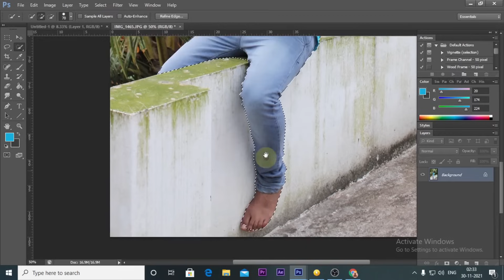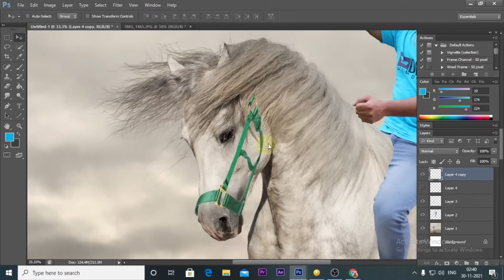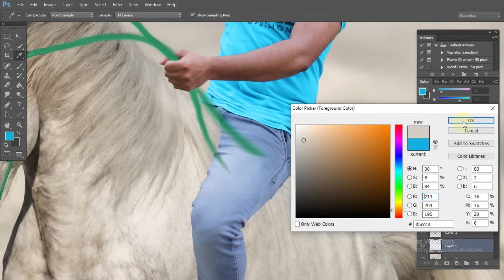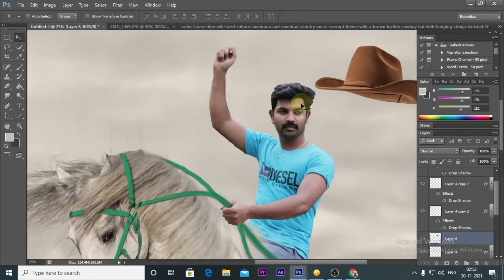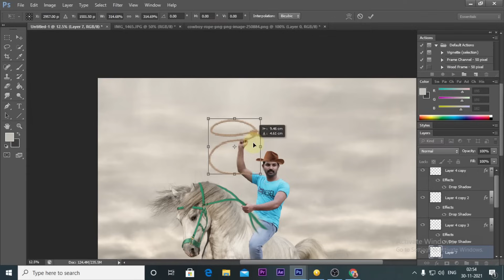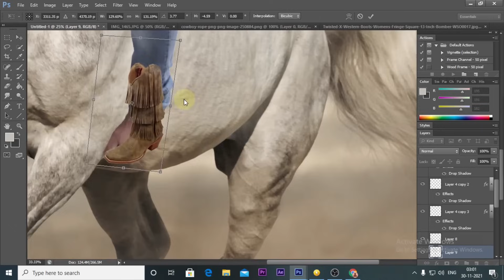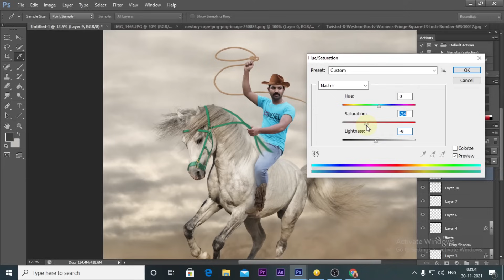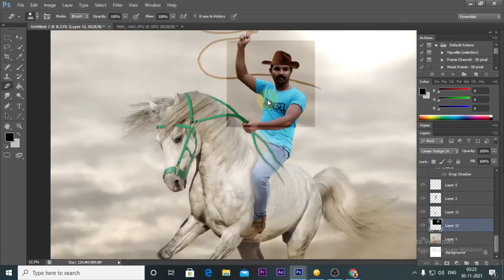The Horse Rider In Photoshop | manipulation tutorial | കുതിര സവാരി | CRAFT MEDIA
ഇനിയും ഇതുപോലുള്ള നല്ല എഡിറ്റിംഗ് നിങ്ങൾക്ക് ആവശ്യമാണെങ്കിൽ പഠിക്കണമെങ്കിൽ ഈ ചാനൽ ഇപ്പോൾ തന്നെ സബ്സ്ക്രൈബ് ചെയ്യുക കൂടാതെ ബെൽ ഐക്കൺ അമർത്തുക അപ്പോൾ ഞാൻ ഇടുന്ന ഓരോ വീഡിയോസും ആദ്യം തന്നെ നിങ്ങൾക്ക് നോട്ടിഫിക്കേഷൻ ആയി ലഭിക്കുന്നതായിരിക്കും.

craft media
craftmedia
CRAFT MEDIA
CRAFTMEDIA
PHOTOSHOP
EDITING
HORSE
MANIPULATION
TUTORIAL
tutorial
manipulation
manipulation tutorial